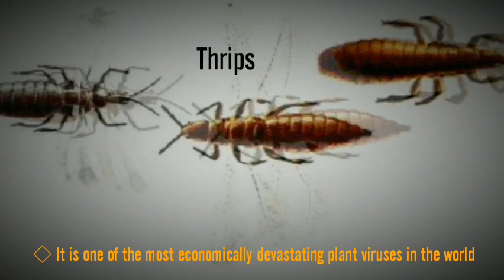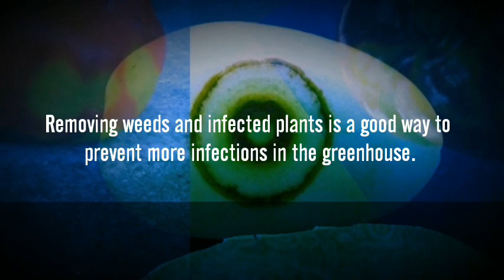Tomato spotted wilt virus (TSWV) | Introduction | Symptoms | Management